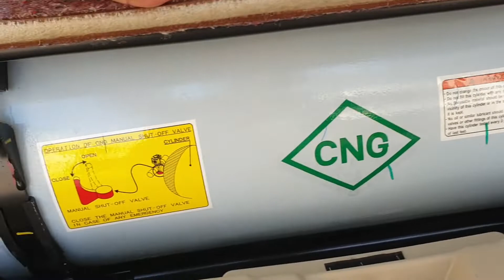Maruti Suzuki Ertiga VXI CNG 2021 Ownership Review | भईया इनकी ख़ुशी ही अलग है! 200% Satisficed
Hello Dosto,